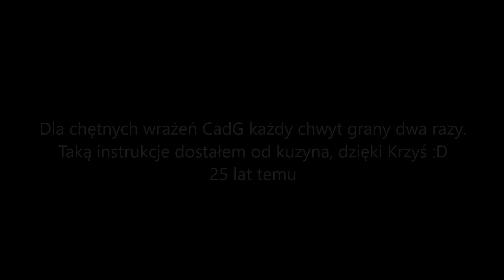LOVE FACTORY DISCO POLO "Straciłam cnote" cover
Każda impreza, była zawsze ze mną.
25 lat :) z gitarą i z tą piosnką